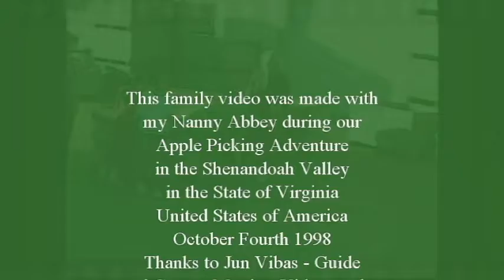Nanny Abbey Shenandoah Valley Apple Picking 23032022 0823H USA